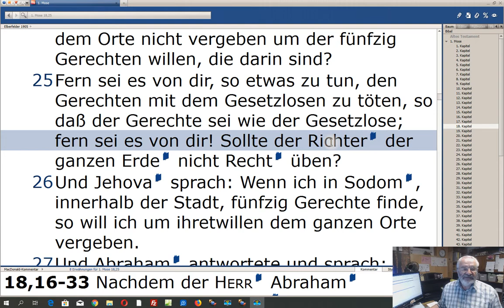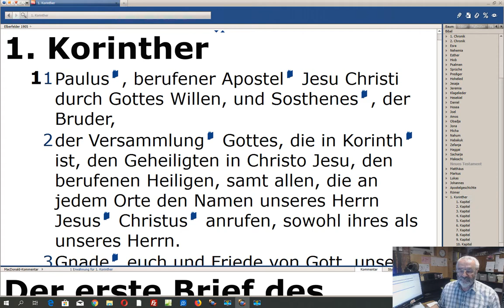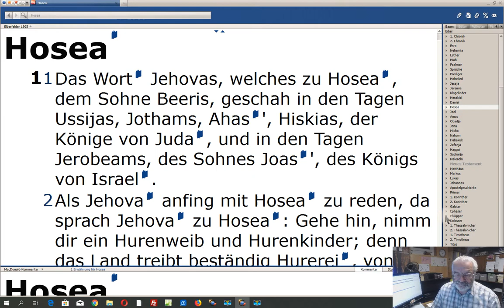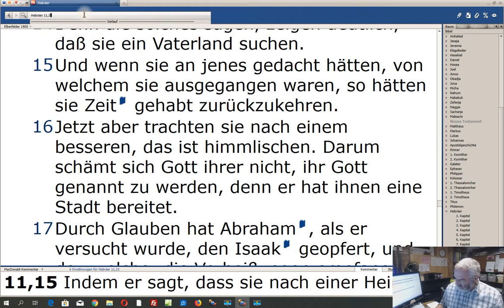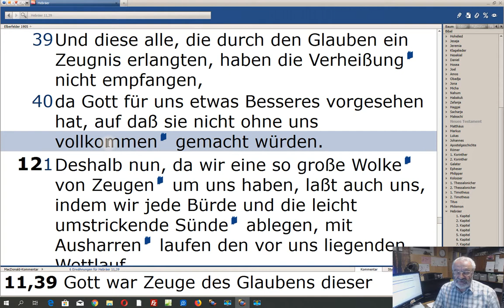Mensch 016 Der Zustand zwischen Tod und Auferstehung